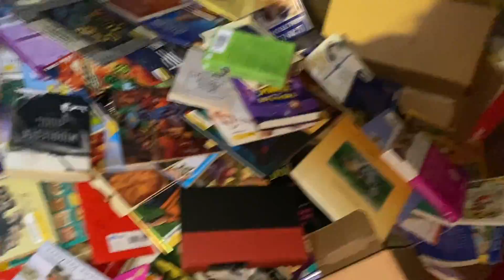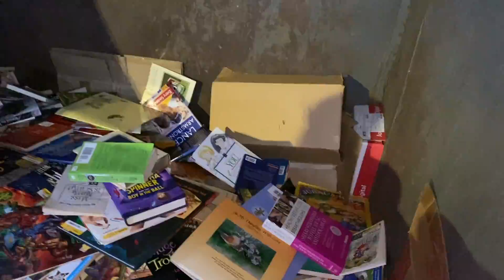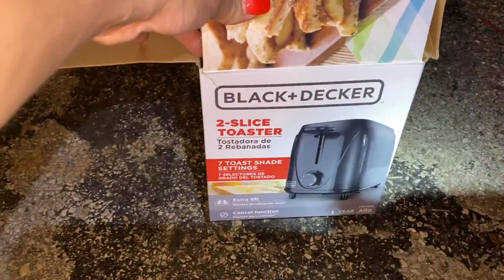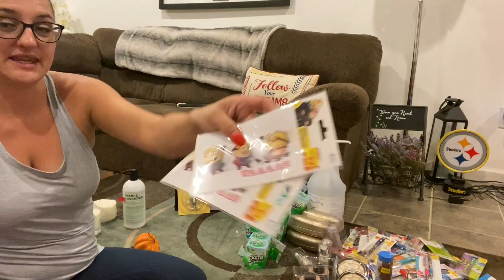DUMPSTER DIVIN// MY "DUMPSTERTUITION" WAS ON POINT THIS NIGHT!!! FILLED UP MY CAR YET AGAIN! :)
Happy Sunday to all my dumpster peeps!! I hope you all enjoy this dive from Friday evening, Beth and I had so much fun this night, mostly bc of all the awesome scores we got but also bc we always have fun when we go out diving, scores or not.
I of course will talk to you all in those comments down below!

Have a great night guys and as always HAPPY DIVING ;)

Please do not feel obligated to do any of those things though! Thank you so much for all of your support! And as always HAPPY DIVING!!!